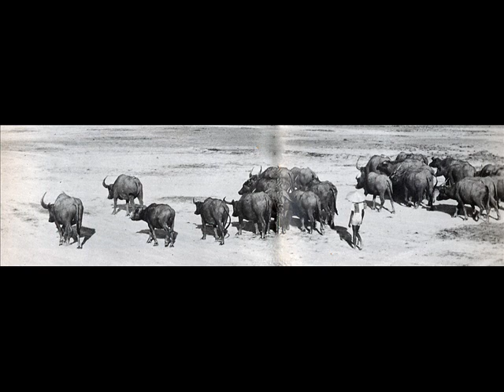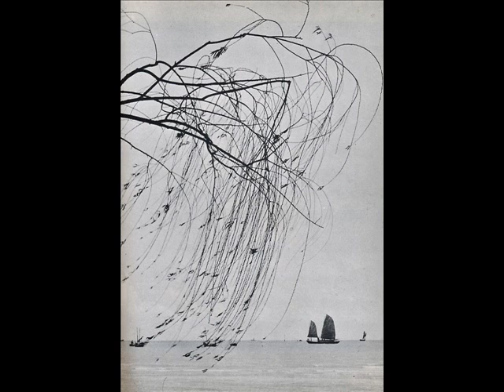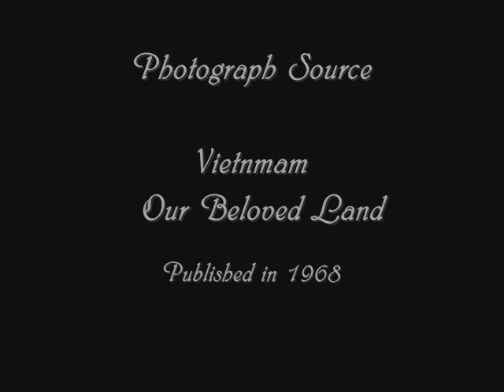Vietnam ~ Land of Charm and Hope